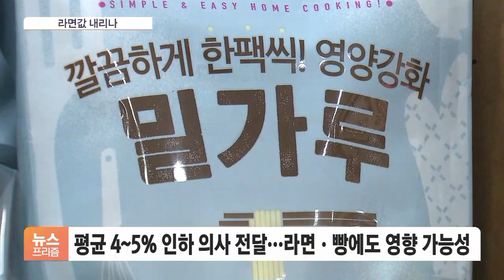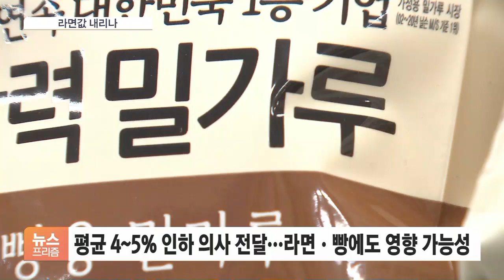"약속시간 됐다"…식품사-정부 '동상이몽'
[앵커]

좀처럼 잡히지 않는 물가에 정부와 식품업계 간 긴장감이 커지고 있습니다.

업계는 정부가 "상반기까지만 참아달라"고 했다며, 7월을 기점으로 제품 가격을 올리기 시작했는데요.

정부는 원재료 가격이 떨어져 상황이 변했다면서 특정 업체를 콕콕 집으며 물가 단속에 고삐를 더 조이고 있습니다.

정보윤 기자, 추경호 부총리는 라면값을 지적했더니, 제분업계가 응답할 모양새예요?

[기자]

우선 오는 26일 농림축산식품부와 CJ제일제당과 삼양사, 대한제분 등 제분업체가 간담회를 갖습니다.